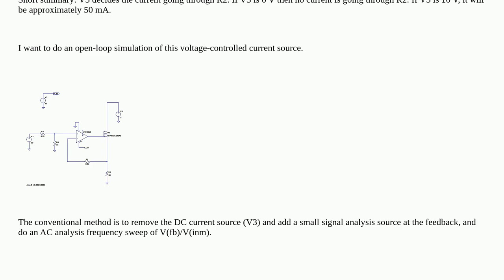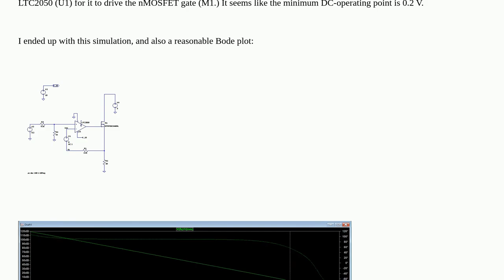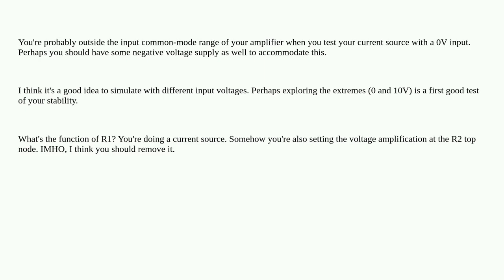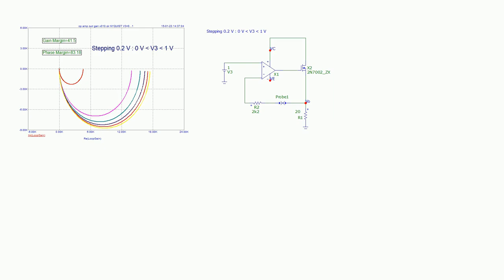Open-loop simulation of a voltage-controlled current source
A special thanks goes out to the community

  current source phase-margin simulation